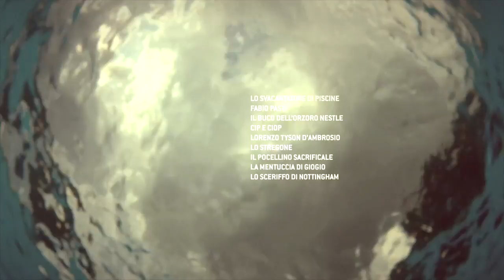LE FOCHE DEL PARCO - BottleHead